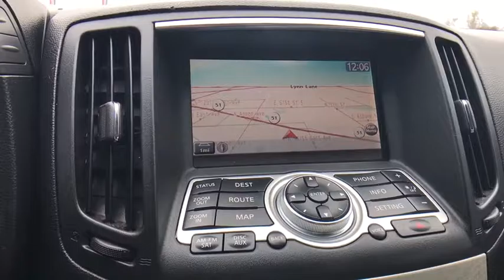2008 INFINITI G35 Sedan Tulsa, Broken Arrow, Joplin, Bixby, Owasso, OK S16378A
2008 INFINITI G35 Sedan
2008 INFINITI G35 Sedan x - Stock#: S16378A - VIN#: JNKBV61F78M278672

Matthews Ford
1101 Southwest Expressway Drive

This 2008 INFINITI G35 Sedan x is proudly offered by Matthews FordThis vehicle is loaded with great features, plus it comes with the CARFAX BuyBack Guarantee. Hit the gas pedal and put the engine power to all four wheels. With AWD, you'll have the greater performance right off the line, everytime you drive.A INFINITI with as few miles as this one is a rare find. This INFINITI G35 Sedan x was gently driven and it shows. Added comfort with contemporary style is the leather interior to heighten the quality and craftsmanship for the INFINITI G35 SedanRare is the vehicle that has been driven so gently and maintained so meticulously as this pre-owned beauty.